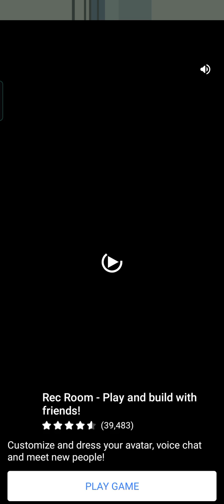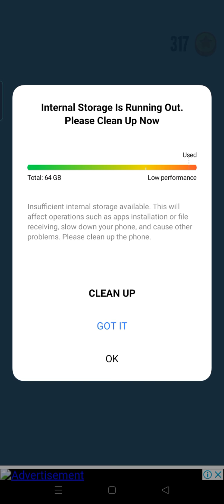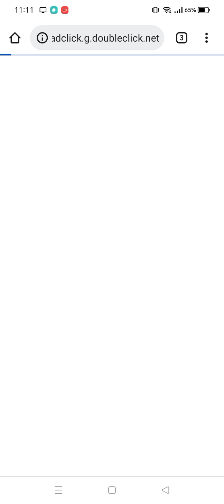Lets Play Run Sausage Run Online Game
Run Sausage Run is an online game that you can play on 4J.Com for free. Run Sausage Run is an interesting but dangerous running game. The main role in this game is a sausage! And your job in this game is help him avoid many crazy obstacles! You can collect coins in game and unlock new skins. Have fun!